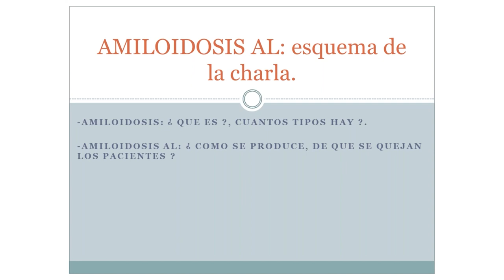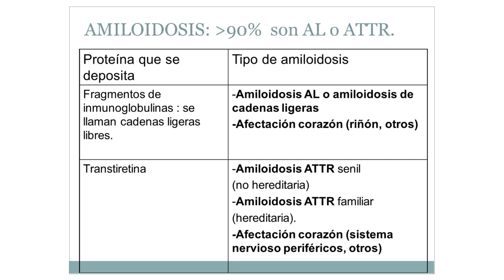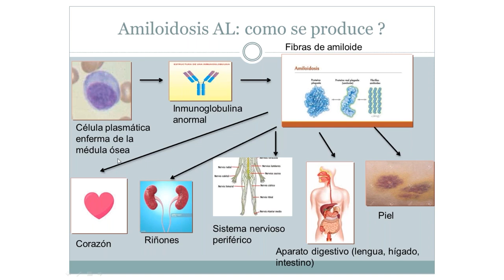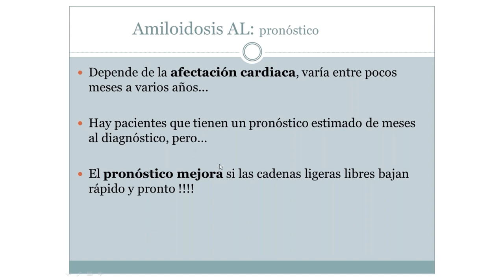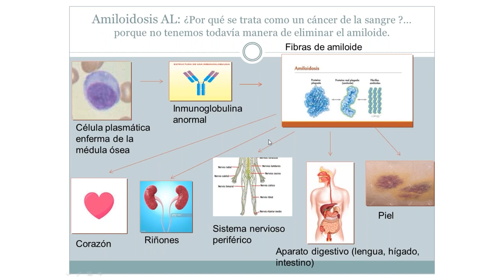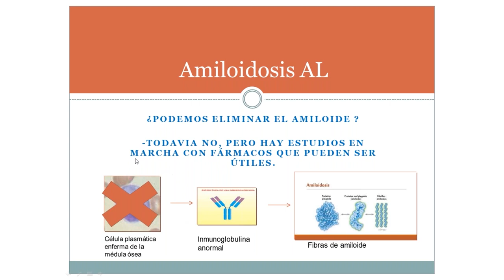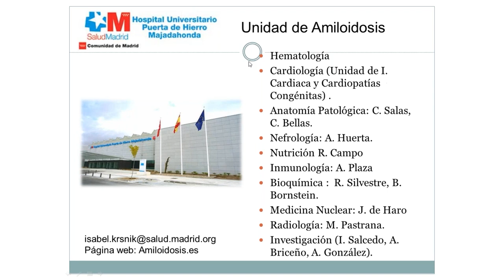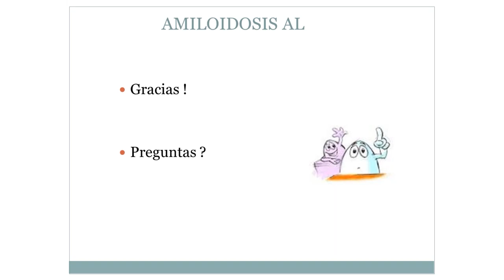Seminario online 'Amiloidosis AL, ¿qué es y cómo se trata?'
Grabación del seminario online organizado por la Asociación Española de Amiloidosis (AMILO) en colaboración con Myeloma Patients Europe (MPE) sobre amiloidosis AL y su tratamiento. El seminario corrió a cargo de la Dra. Isabel Krsnik, médico especialista en Hematología y Hemoterapia del Servicio de Hematología en el Hospital Universitario Puerta de Hierro-Majadahonda (Madrid).